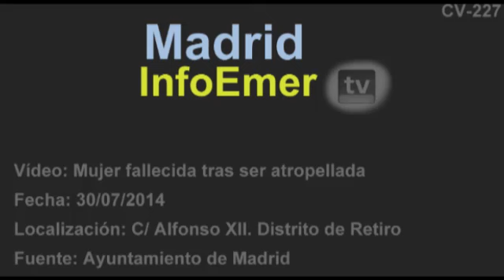Mujer de 22 años fallecida tras ser atropellada (30/08/2014).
Muere una joven de 22 años tras ser atropellada.